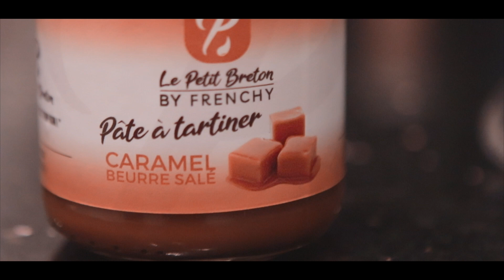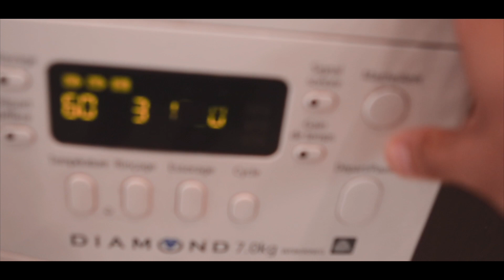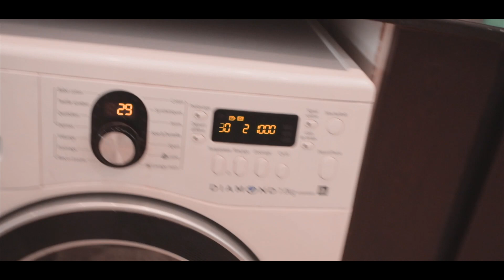Relance Toi I Physique Update I Machine A Laver :D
Frequently asked questions :

23 Years Old. Lifting Weights for 2 Years. Medical Student.

Matériel :

- Canon 80D
- iPhone 7

Lens :

- 24-70mm 2,8f

Logiciel :

- Lightroom
- Photoshop

- Savage (feat. Flux Pavilion &amp; MAX)
- Furkan Sert x Elnur Mikayilov - Alone

*  Lower #2  :

- Squats
- 40 Lunges x 40 Squats x 3
- Leg Extensions 3 x 15
- Calves